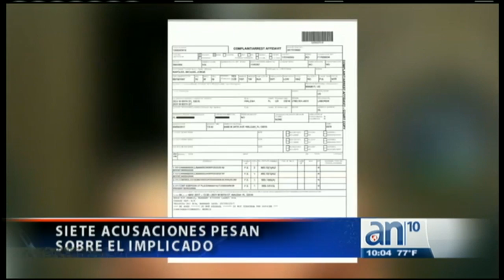La policía de Hialeah arrestó a un jovencito que vendía marihuana en su casa - América TeVé